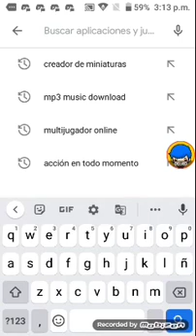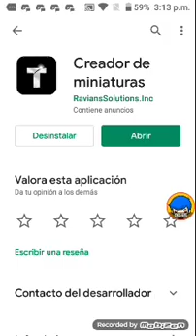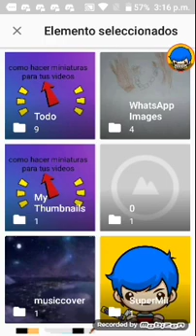cómo hacer miniaturas para tus videos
aprende a hacer miniaturas